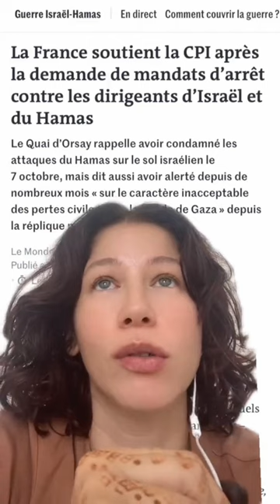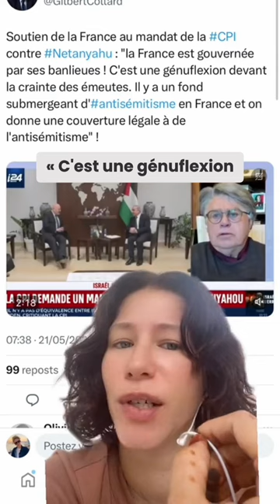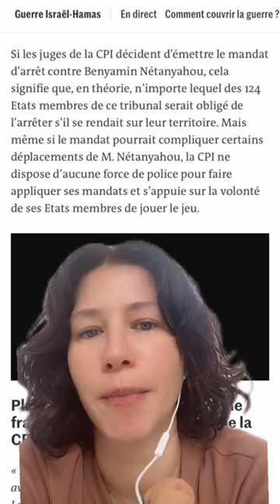La France soutient la CPI - Meyer Habib réagit